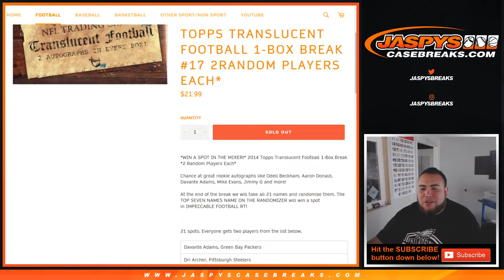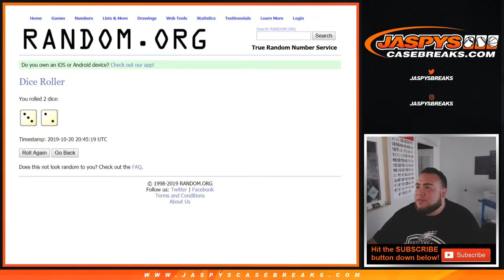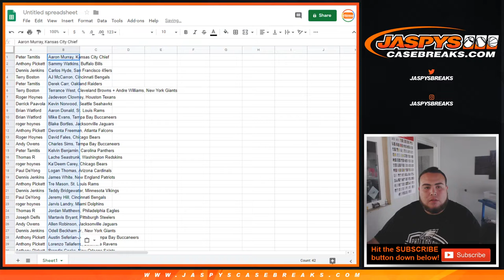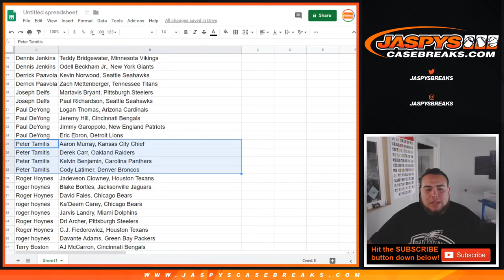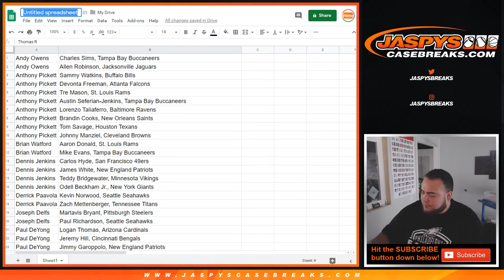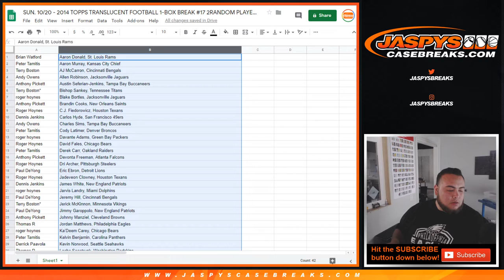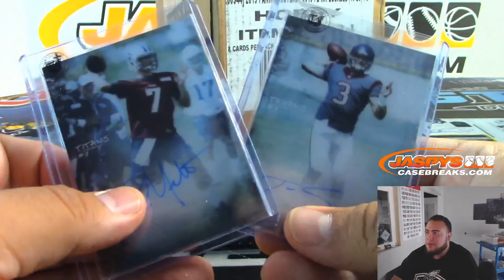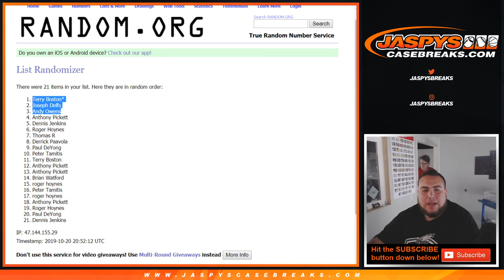SUN. 10/20 - 2014 TOPPS TRANSLUCENT FOOTBALL 1-BOX BREAK #17 2RANDOM PLAYERS EACH*